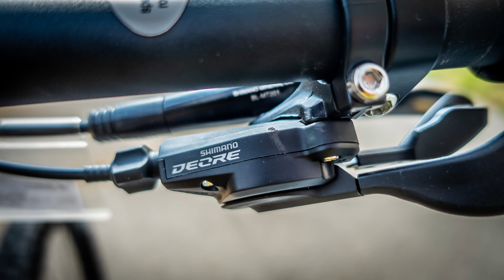Giant Stance 29 2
Giant Stance 29 2 MTB fully

🟡 Vrsta bicikla: MTB fully
🟡 Materijal rame: aluminij
🟡 Proizvođač vilice: SR Suntour
🟡 Veličina kotača: 29"
🟡 Stražnji amortizer: SR Suntour
🟡 Stražnji mjenjači brzina: Deore
🟡 Broj brzina: 10
🟡 Kočnice: hidraulične disk kočnice
🟡 Proizvođač kočnica: Shimano
🟡 Proizvođač kotača: Giant
🟡 Gume: Maxxis

Biciklicikl dolazi s dvije godine garancije, besplatnim napravljenim nultim servisom, potpuno sklopljen besplatno na Vašu adresu u roku od dva radna dana po primitku uplate (osim nekih otoka i modela po narudžbi). Podržani su svi oblici plaćanja do maksimalno 24 rate bez naknada i kamata.